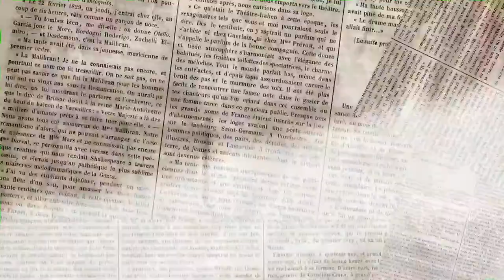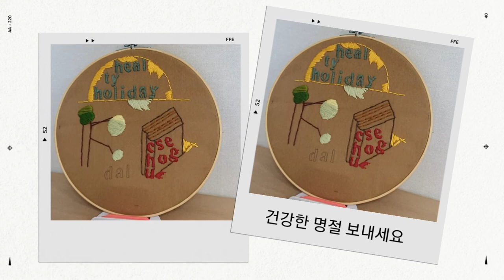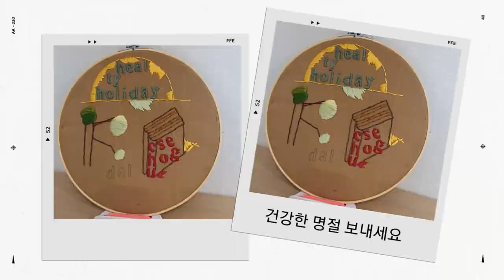건강한 명절 그리고 휴일[healthy holidays and holidays]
다음주에  한가위 명절이 시작 되네요
건강한 명절 보내세요 화이팅 입니다
추석 명절에 달보면서 소원 하나 빌어 보세요
항상  애니스하우스의 프랑스 자수 이야기
응원해 주시고 고맙습니다

Track Info:
Title: Focus by Roa